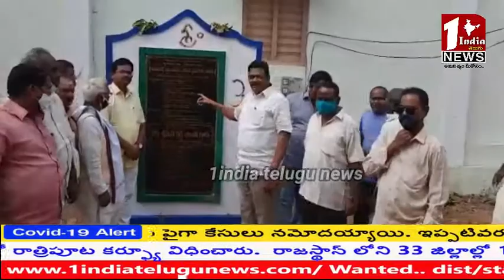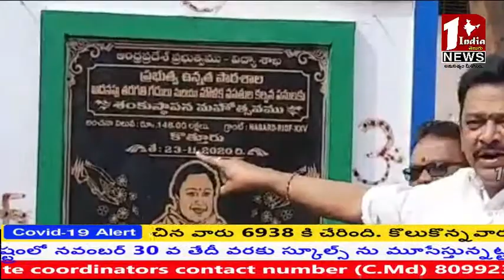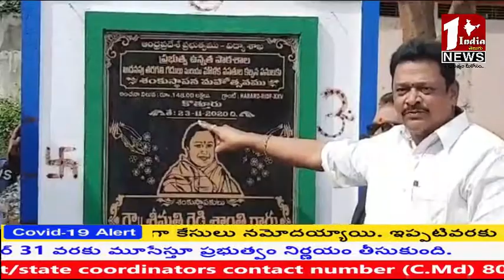ప్రజలకు అభివృద్ధి కావాలి.. జిమ్మిక్కులు వద్దు.. కలమట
please subscrube  1india telugu news